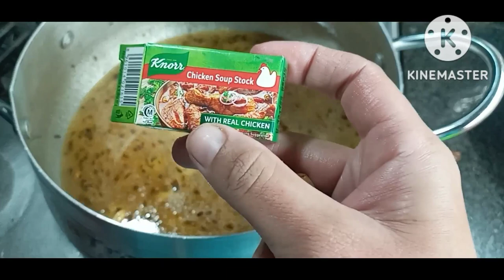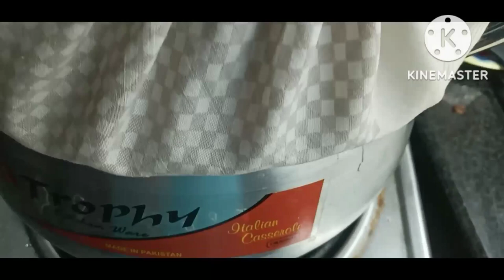Zeera rice intihai asan or mazidar chawal potatoes mix rice#friedrice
ingredients:rice 2cups ,zeera 1teaspoon, Poland beryani masala 1teaspoon, salt 1teaspoon, chicken soup stove 1/4part,lemon 1piece  water 4cups,oil 1tbs potatoes 4pieces cuts in cubs form.
Methode :
Add 1tbs oil then add 1teaspoon zeera ,poluo 1teaspoon, add potatoes also fry it for 5 mints then add 4 cups water add chicken cub lemon juice let it boil the add rice add green chilies and cover lid fr 20 minutes then check and dish out a very tasty rice is ready eat and enjoy thanks.